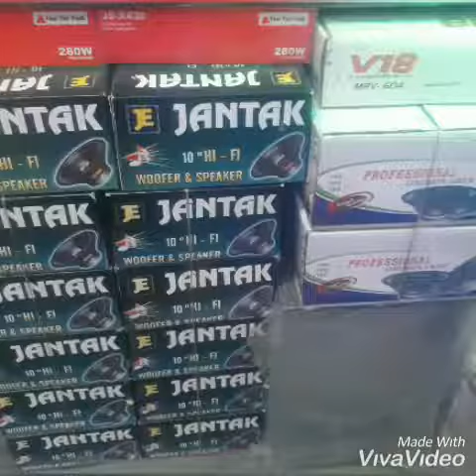My Shop All Tyap CD Player, Sub Woofer, Amplifire, Led Light Fiting , No.9988101910